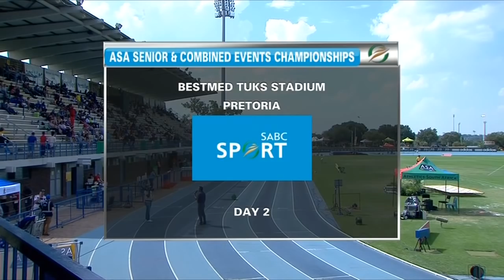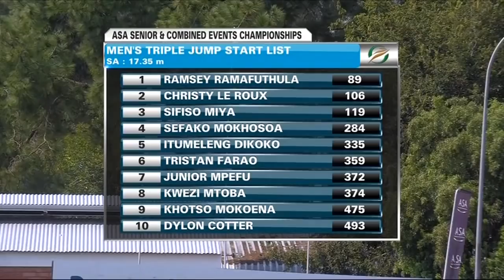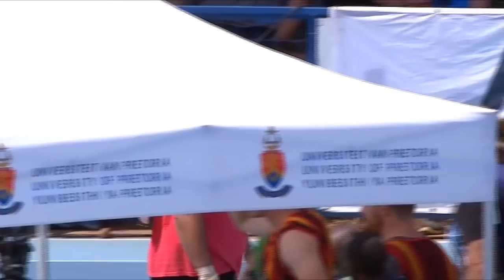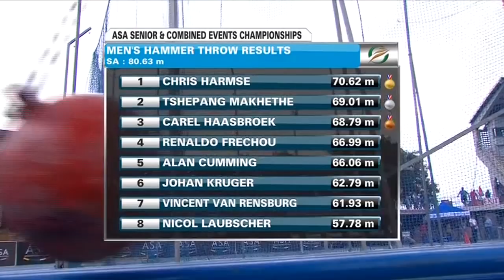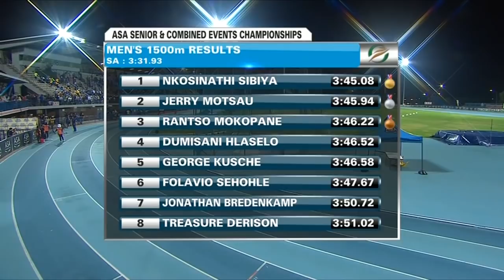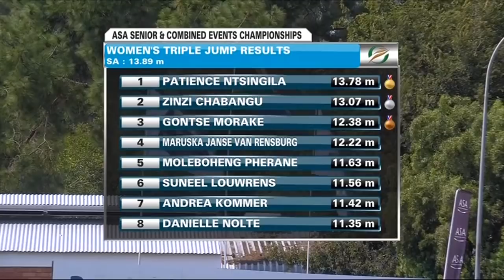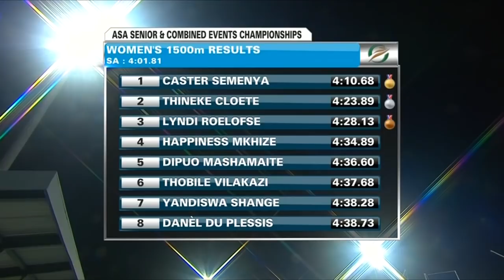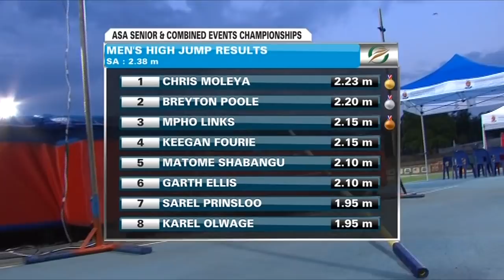2018 ASA National Senior Championships - Day 2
As day two of the 2018 Athletics South African Senior Track and Field events plus combined events championships continue, keep in mind that three of the country's four medallists at last year's IAAF World Championships will battle for national honours over these 3 days.

Held at the Bestmed Tuks Athletics Stadium, in Tshwane between 15-17 March, fireworks are expected across a variety of disciplines, with the men's sprints and Long Jump events among the most anticipated highlights of the three-day spectacle.